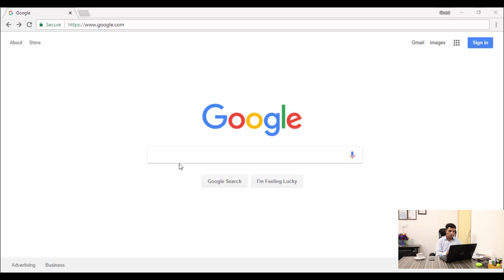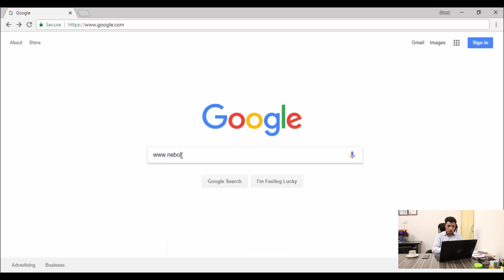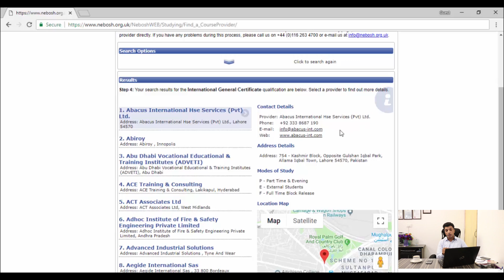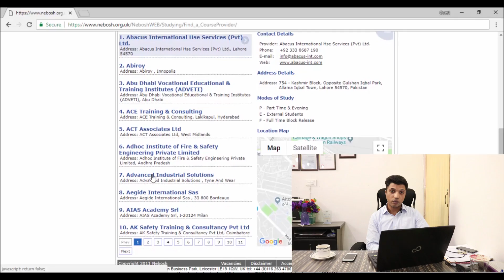How to Find a NEBOSH Learning Partner - Nebosh in Pakistan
How to Find a NEBOSH Learning Partner / Course Provider - Nebosh in Pakistan - NEBOSH in Lahore.
Abacus International HSE Services PVT Ltd.

Official Media Partner @RedLionsOfficial
Previous Videos:
How to Find a NEBOSH Course Provider - NEBOSH in Pakistan

NEBOSH is a globally recognized qualification in Health Safety and Environment. The course is intended to provide Managers, Supervisors and Employees who require a broader knowledge of risk management and understanding of health and safety principles and practices
National Examination Board in Occupational Safety and Health (NEBOSH) is a UK-based independent examination board delivering vocational qualifications in health, safety & environmental practice and management. It was founded in 1979 and has charitable status.